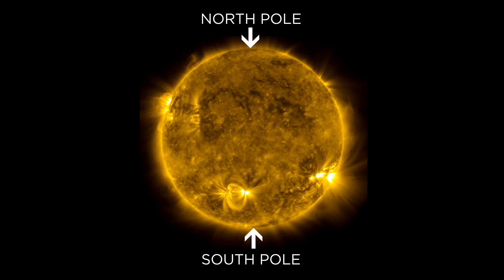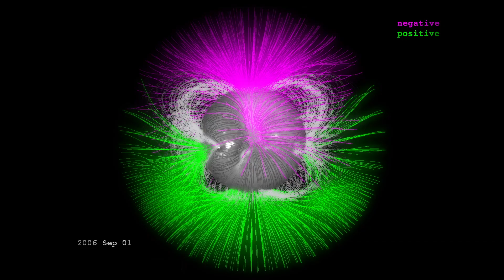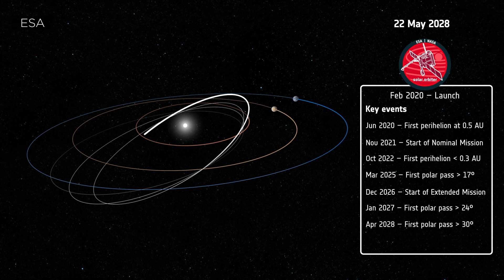NASA's new mission will look at sun's poles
A new spacecraft is journeying to the Sun to snap the first pictures of the Sun’s north and south poles. Solar Orbiter, a collaboration between ESA (the European Space Agency) and NASA will have its first opportunity to launch from Cape Canaveral on Feb. 7, 2020, at 11:15 p.m. (Courtesy/ NASA's Goddard Space Flight Center/Joy Ng)